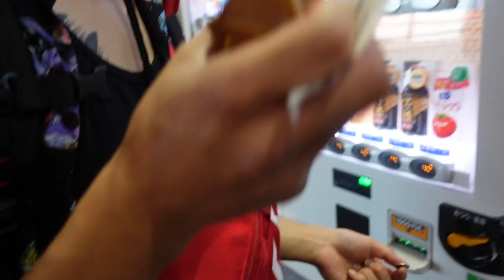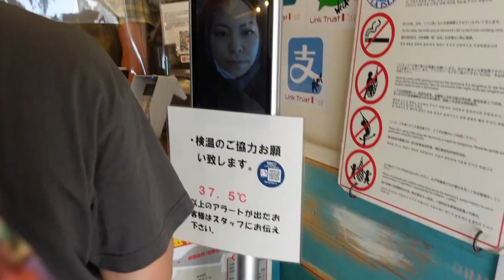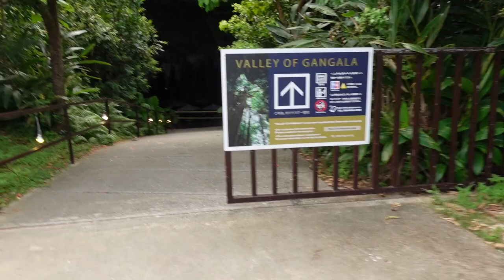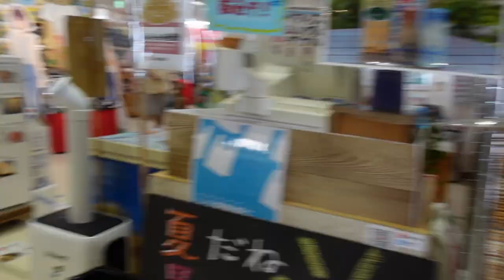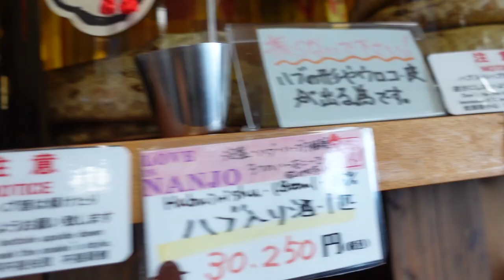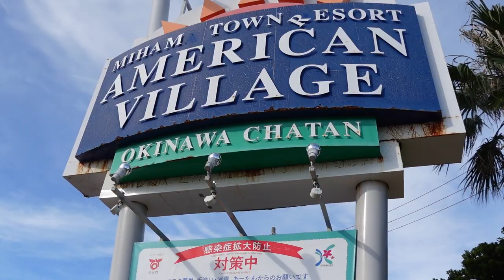[OKINAWA VLOG] Paraíso no Japão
Iae galera bem vindo a mais um video do canal!!

📸meu insta: @gab_sagala

Vou deixar os endereços dos lugares que visitamos no primeiro dia (parte 1) da viagem de Okinawa🔥

✅Hammock cafe la isla(ハンモックカフェ　ライスラ)
〒901-0233 Okinawa, Tomigusuku, Senaga, １７４−6 imukaji terrace 27
　11:00〜21:00

✅ Valley of gangala(ガンガラーの谷)
202 Tamagusuku Maekawa, Nanjo Okinawa 〒901-0616
　9:00~16:00

✅Sefa utaki (斎場御嶽)
Kudeken-539 Chinen, Nanjo, Okinawa 〒901-1511
　9:00〜17:15